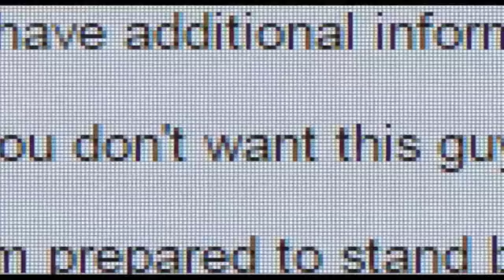Best of Hot Docs-Sudbury 2016 Festival Trailer 1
Clips from the 12 Feature docs we'll be premiering Nov 10-13, 2016 from 5 downtown locations. For film information, screening locations, ticket info, pls go to: